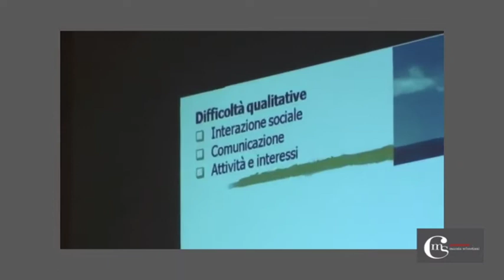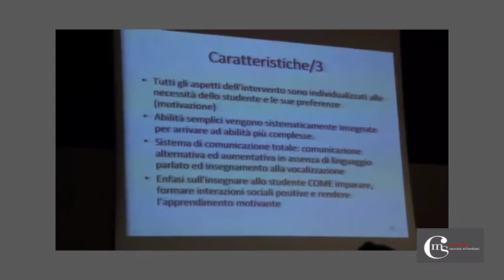Simultaneous interpreting Italian-English